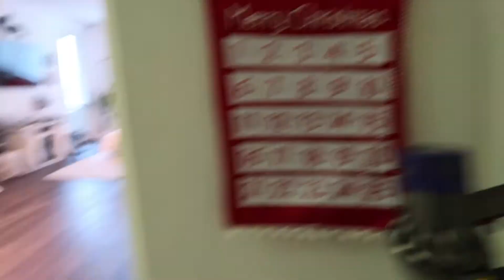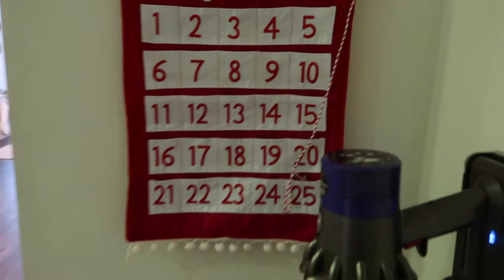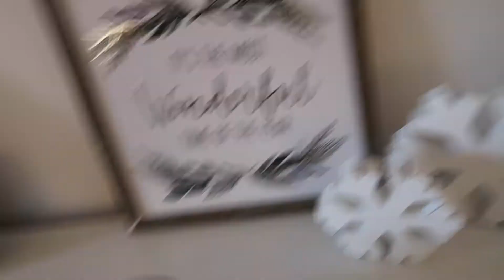VLOG: shop & decorate for christmas with me + chit chatting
Hey friends :) I hope you enjoy this decorating for Christmas with me vlog! I am sooo pumped for the holidays and the content!! Thank you all so much for all of the support and kind words!

ABOUT ME:
❥ name: Chelsea Lee
❥ age: 21
❥ camera: canon g7x mark ii
❥ from: New Jersey to California

decorate with me, christmas decoration ideas, apartment tour 2020, home decor, house tour, christmas shopping, christmas shop with me, target christmas 2020, target christmas haul,
target christmas haul 2020, decorate for christmas with me 2020, target shop with me, holiday decorate with me, christmas tree decorations ideas 2020, christmas decoration ideas for the perfect holiday